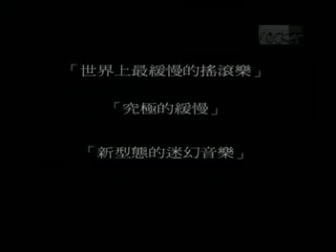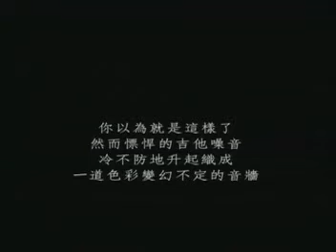静香 Shizuka Live @ Heaven's Door 2001-6-10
This is a footage my girlfriend shot when we were on a trip to Japan. We had the fortune to interview Shizuka, who was kind enough to invite us to their home. This video was included with the final issue of Rocker magazine (Taiwan).